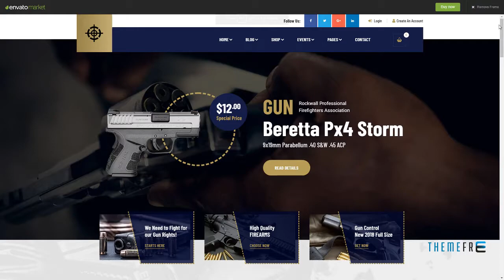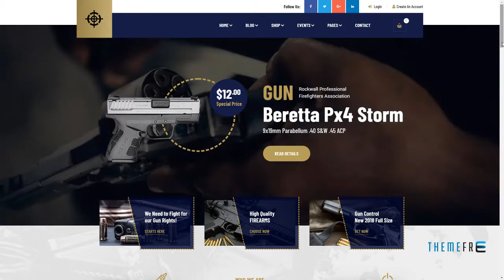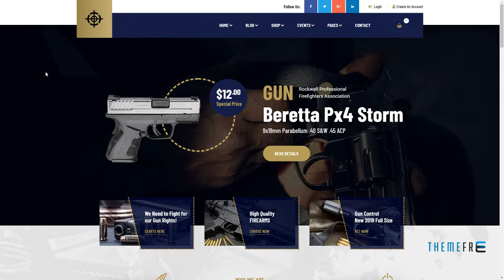Armoury - Weapon Store WordPress Theme Edward Kenshin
Compatible With Facebook, Visual Composer 5.1.x, Visual Composer 4.12.x, WooCommerce 3.4.x, WooCommerce 3.3.x, WP EasyCart, WPML, Bootstrap 4.x

 Columns 4+

 Layout Responsive

 Tags ammunition, ecommerce, firearm, gun, gun classes, gun store, hunting, shop, tactical, training, weapon, weapon store, woocommerce, WP Easy Cart